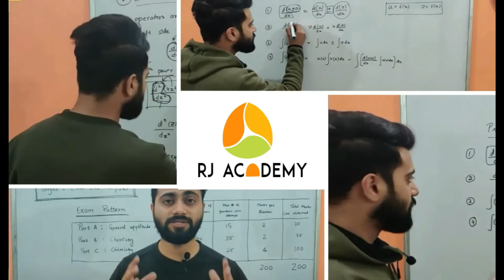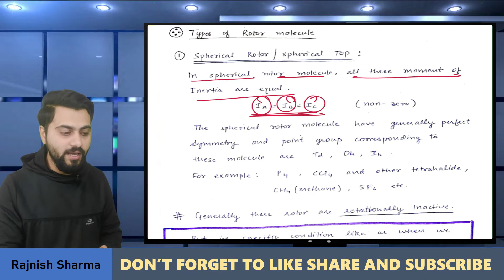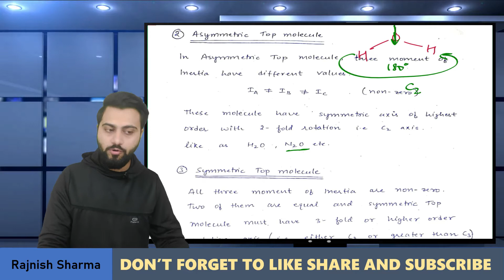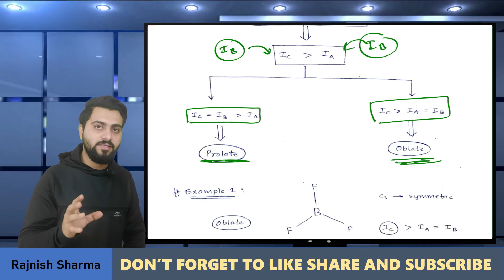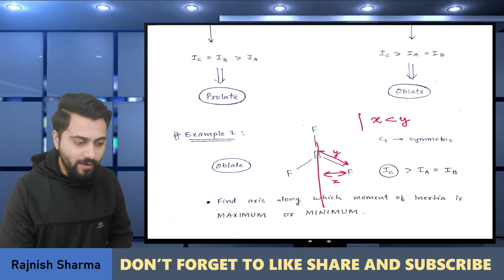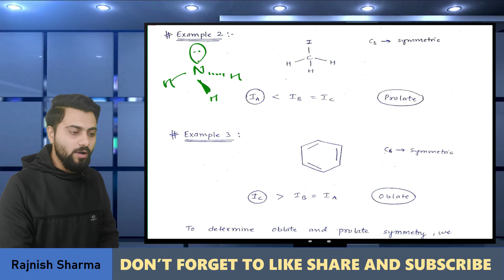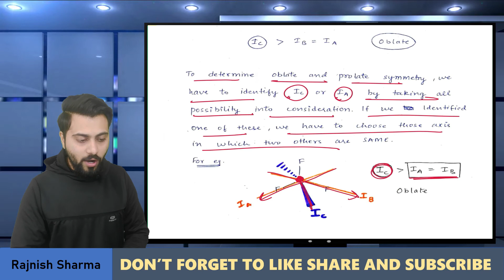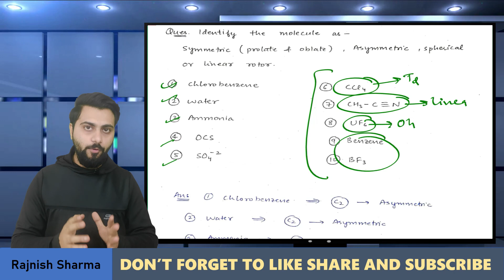Molecular spectroscopy | Lec-5 | Types of Rotor | CSIR-NET/JRF | GATE | IIT-JAM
You can contribute through Paytm, Google Pay, or Phone pay.

In the last video, we had discussed the official syllabus of CSIR NET/JRF exam and discussed how exactly we will cover molecular spectroscopy on the YouTube channel of RJ academy.
we already studied the fundamental requirements to interpret molecular spectra.
There are 3 basic conditions that have to be satisfied while studying spectra which are:
1.) Bohr frequency condition
2.) Selection rule
3.) Population ratio

In the last video lecture, we studied the energy levels corresponding to various motions and also covered all unit conversion required in molecular spectroscopy.
we also discussed the information that can be obtained from various transition corresponding to each motion.
While studying rotational spectroscopy, we must know the elementary idea of the Moment of Inertia. So, we have learned that how can we calculate the moment of inertia for diatomic, linear triatomic molecule, tetrahedral, and octahedral molecule.
In this lecture, we will learn that how can we classy the molecule on the basis of their symmetry. There are 4 types of Rotor molecule:
1.) Spherical Top molecule
2.) Asymmetric rotor molecule
3.) Symmetric rotor molecule
4.) Linear rotor molecule.

DU | BHU M.Sc. entrance